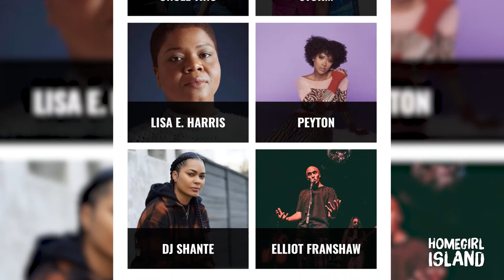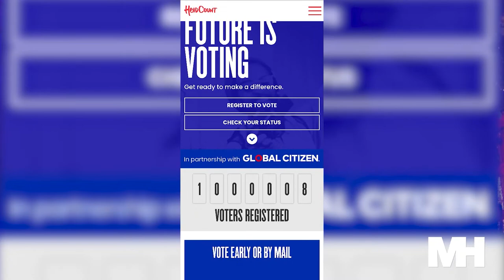Welcome to the Kam Franklin and Friends Virtual Concert & Voting Rally!